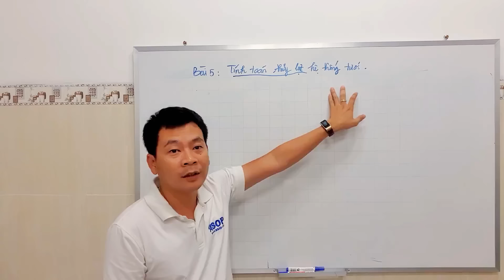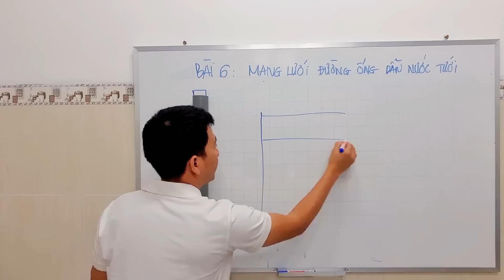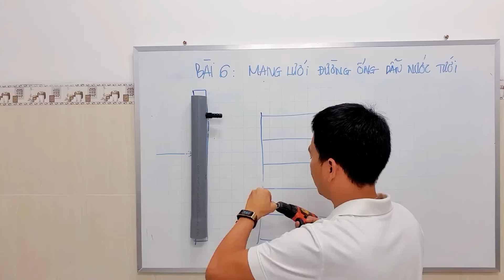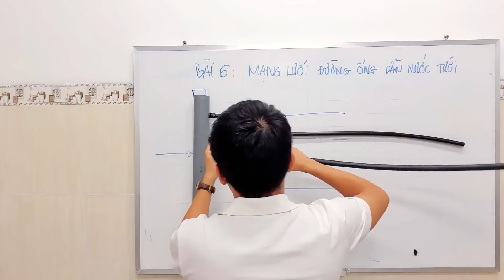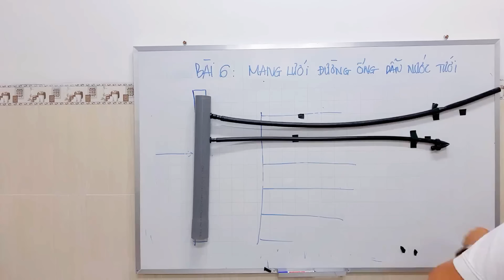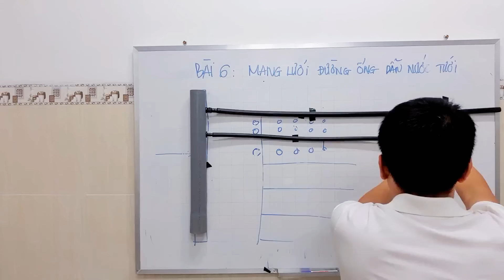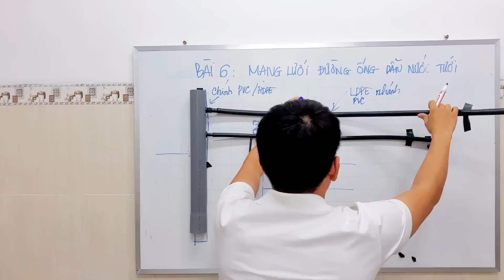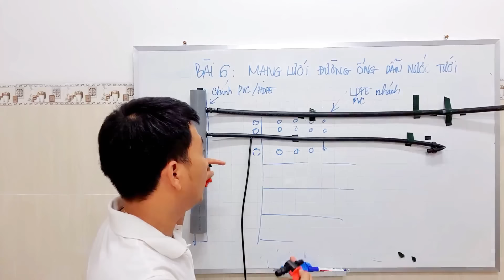Bài 6: Hệ thống đường ống dẫn nước tưới ||| Series hướng dẫn tự làm hệ thống tưới tại nhà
Trong hệ thống

Hệ thống tưới trước tiên phải có nguồn nước, máy, bộ lọc và hệ thống đường ống dẫn nước tưới rồi mới tới thiết bị đầu cuối như đầu tưới nhỏ giọt, dây nhỏ giọt, béc tưới...
Video nói về hệ thống đường ốnh dẫn nước tưới như: Ống chính pcv, ống nhánh ldpe, ống con ldpe 6m hoặc ldpe 7mm.
- Nội dung video đăng sẽ hướng dẫn các bạn cách thực hành lắp ráp ron cao su khởi thủy ống nhánh vào ống chính pvc, cách gắn khởi thủy ống nhánh vào ron cao su...
- Đối với trường hợp đứt ống do sự cố thì chúng ta dùng nối 6mm  hoặc 7mm hay còn gọi là khởi thủy 6mm, khởi thủy 7mm để nối ống một cách dễ dàng.
Các Bạn có thể xem nội dung video sau để có thể lắp ráp đúng với hệ thống tưới của mình nhé.
xin chào và hhejn gặp lại các bạn trong các video tiếp theo.